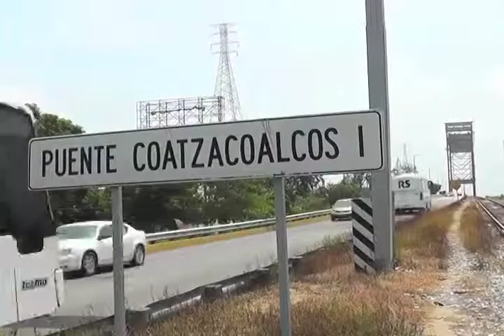Solicitan apertura general del Puente Coatza I, durante la época vacacional semana santa zona sur.